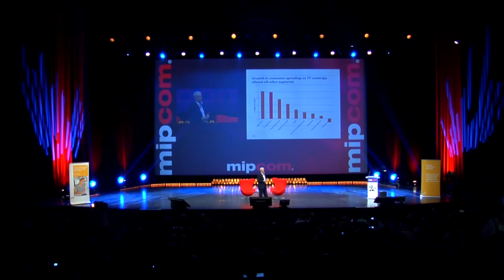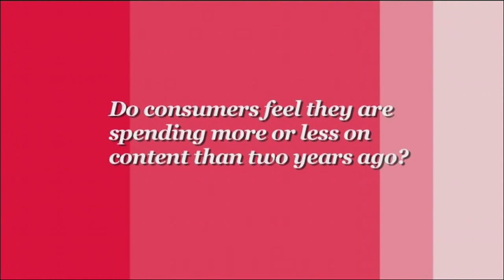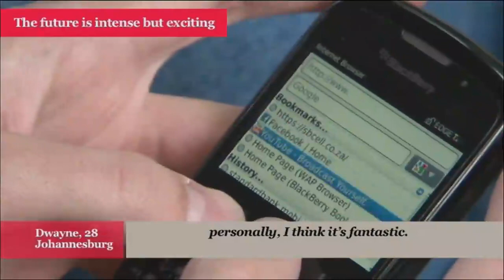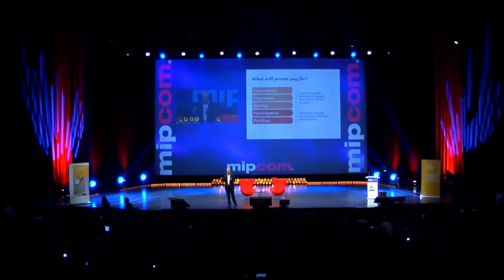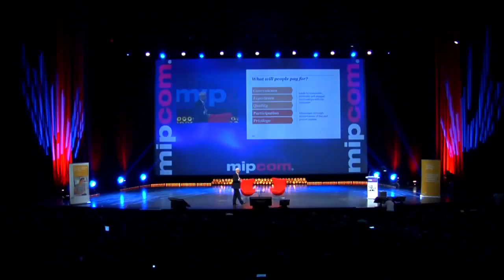PWC Global Entertainment & Media Outlook | MIPCOM 2011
Presenter
Marcel Fenez, Global Leader, Entertainment and Media, PricewaterhouseCoopers, Hong Kong